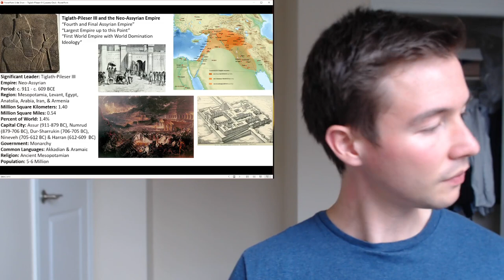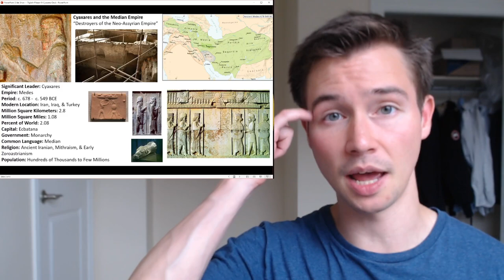Neo-Assyrian & Median Empires | Tiglath-Pileser III & Cyaxares | 911 - 549 BCE | Ages of Empires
Welcome to Ages of Empires!

Please join me in covering the very exciting following empires and leaders:
- The Neo-Assyrian Empire (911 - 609 BCE) and Tiglath-Pileser III
- The Median Empire (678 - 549 BCE) and Cyaxares